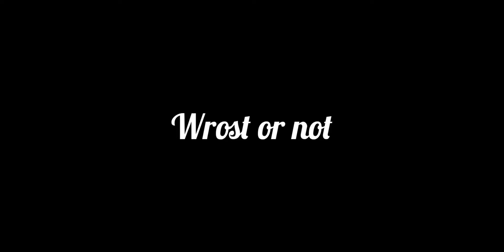worst or not | raw agent gaming